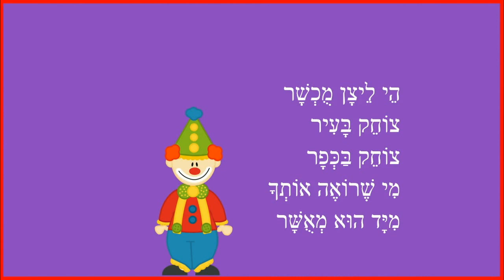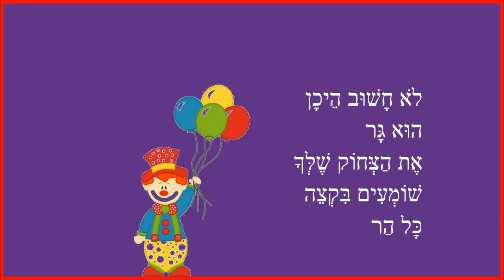ליצן צוחק - שיר לליצן לפורים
ליצן צוחק - שיר לליצן פורים
כותבת יוצרת: ריקי זקן
מפורים הזה ועד פורים הבא
תהיה שמחה רבה